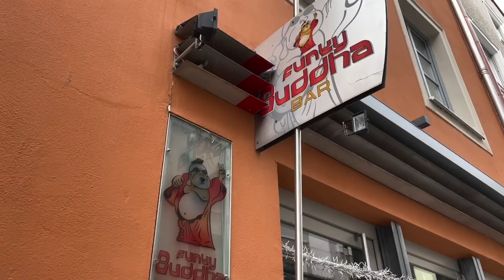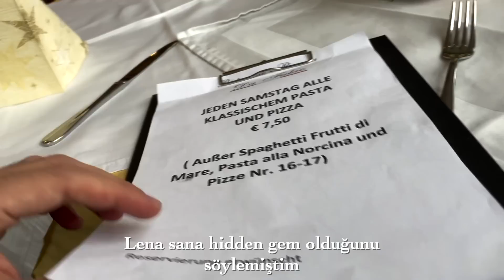3 Aylık Oğlumuz İlk Ülkesine Gidiyor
3 Aylık Oğlumuz İlk Ülkesine Gidiyor